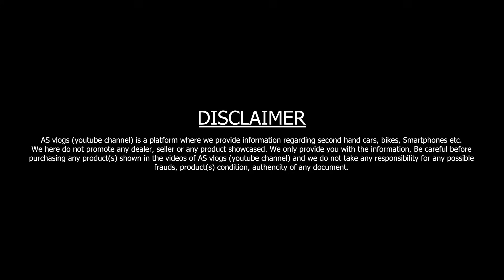AF Cars का दिवाली धमाका 💥💥 Cheapest Car Challenge in India || Used Car in Kanpur 2023 || AS vlogs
दोस्तों इस वीडियो में मैंने आपको AF Cars Kanpur की Used Cars दिखाई हैं।

1. My Favourite Earphone
2. Boat Wireless Neckband
3. One Plus Buds Z
4. One Plus 10,000 mAh Power Bank
5. Mi 20,000 mAh Power Bank
6. Apple Wireless Airpods
7. Apple Lightning to 3.5 mm Jack Adapter

Dealership Name : A.F. Cars
Add : Near Aastha Guest House, Kidwai
Nagar Chauraha, Kanpur, Uttar Pradesh
● Title - Whitefish Salad
● Mood - Happy
● Genre - Hip-Hop & Rap
● Artist - LATASHÁ